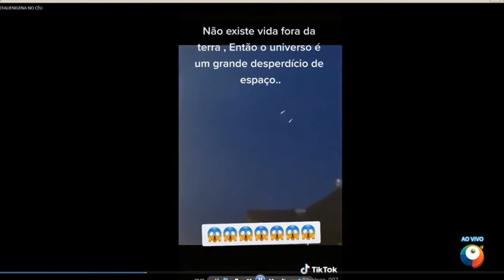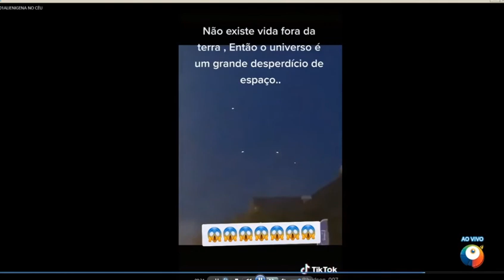Luzes filmadas em evento pra deixar qualquer ufólogo maluco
Seria sinalizador militar? Computação gráfica? Paraquedas com luz de led ou Discos Voadores?